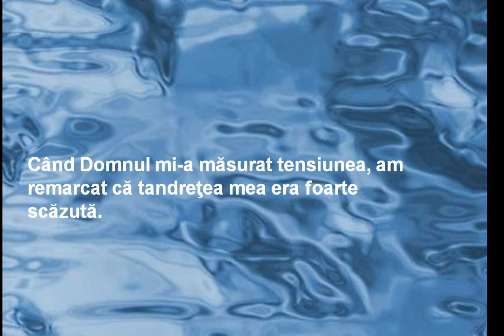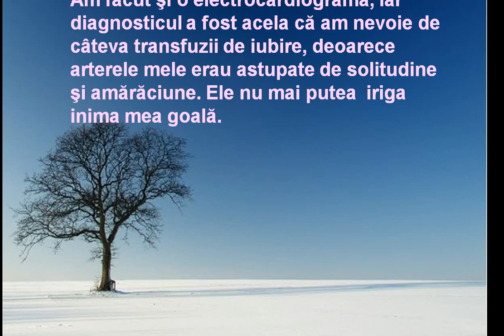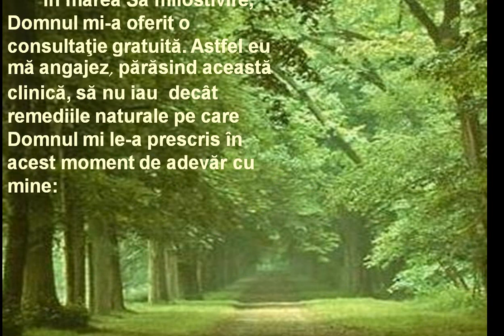Am fost bolnav.....